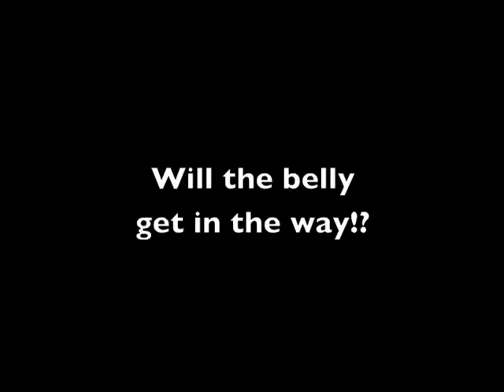Planking By Extreme Plankers 338